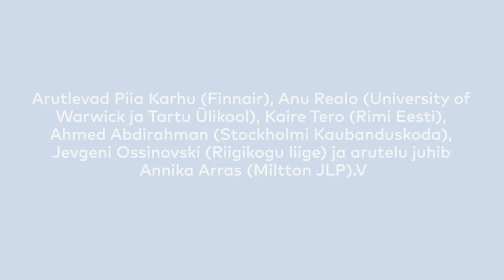Mitmekesisus – vahend edukaks äritegevuseks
Põhjamaade Ministrite Nõukogu Eesti esinduse korraldatud arutelu Arvamusfestival 2019: Mitmekesisus – vahend edukaks äritegevuseks.

Arutlevad Piia Karhu (Finnair), Anu Realo (University of Warwick ja Tartu Ülikool), Kaire Tero (Rimi Eesti), Ahmed Abdirahman (Stockholmi Kaubanduskoda), Jevgeni Ossinovski (Riigikogu liige) ja arutelu juhib Annika Arras (Miltton JLP).